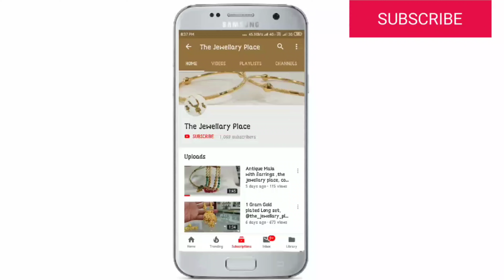Brod OneGram Gold Necklace With Earrings|| The Jewellery Place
For Order  DM / Whatsapp / Call  📲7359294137📲
If we can't reply your comments  DM us!

= Brand™         - ORNNAZ
Designer         - The jewellery place,

,One gram Gold plated beutyful Necklece, Men's collection, Micro sitting ad ring,